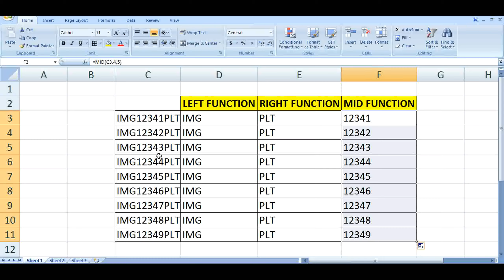How to use LEFT, RIGHT & MID functions in Excel to extract text | Learn 3 Excel formulas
The LEFT function in Excel returns the specified number of characters (sub-string) from the start of a string.
The syntax of the LEFT function is as follows:
LEFT(text,[num_chars])
Where:
• Text is the text string from which you want to extract a sub-string. Usually it is supplied as a reference to the cell containing the text.
• Num_chars - the number of characters to extract, starting on the left side of the string.

The RIGHT function in Excel returns the specified number of characters (sub-string) from the start of a string.
The syntax of the RIGHT function is as follows:
RIGHT(text,[num_chars])
Where:
• Num_chars  - the number of characters to extract, starting on the right side of the string.

The MID function in Excel is designed to pull a sub-string from the middle of the original text string and returns the specified number of characters starting at the specified position.
The syntax of the MID function is as follows:
MID(text,start_num,num_chars)
Where:
• Text is the original text string.
• Start_num is the position of the first character want extract.
• Num_chars is the number of characters to extract.
All 3 conditions are required.